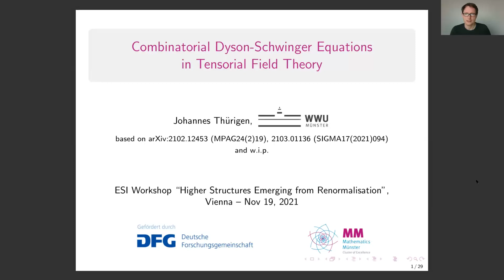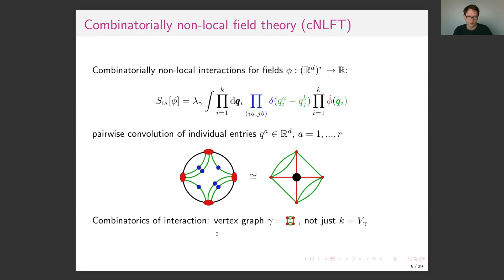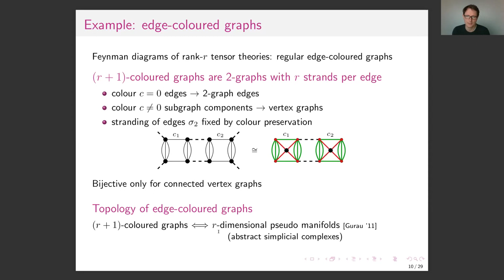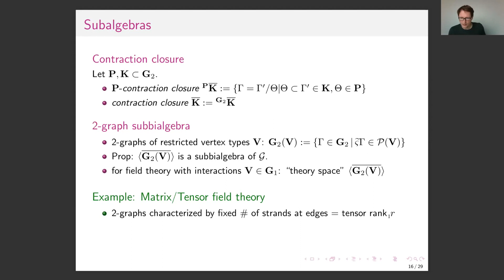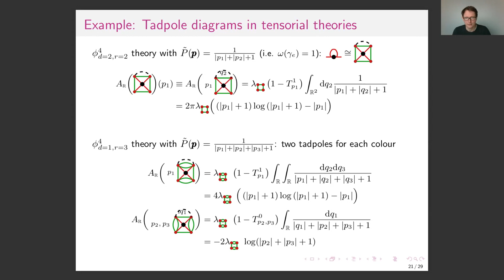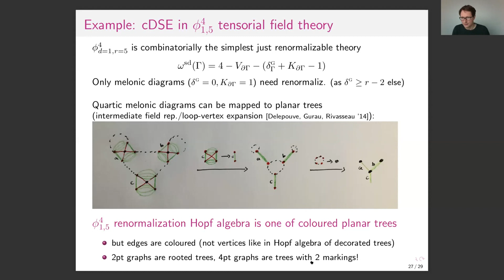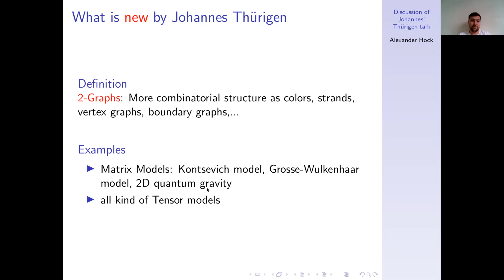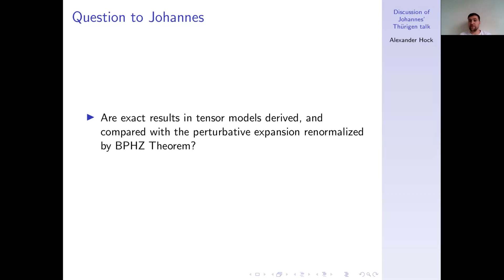Johannes Thürigen - Combinatorial Dyson-Schwinger equations in tensorial field theory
This talk was part of the of the Master Class and Workshop on "Higher Structures Emerging from Renormalisation" held at the ESI November 8 - 19, 2021.

Perturbative renormalization in local quantum field theory is described mathematically by the Connes-Kreimer Hopf algebra of Feynman diagrams. This algebra generalizes from usual graphs to ``strand graphs'', the combinatorial objects underlying a broad class of non-local theories, in particular tensorial field theory. As a consequence one can identify Hochschild 1-cocycles and describe the non-perturbative regime of such theories in terms of combinatorial Dyson-Schwinger equations.